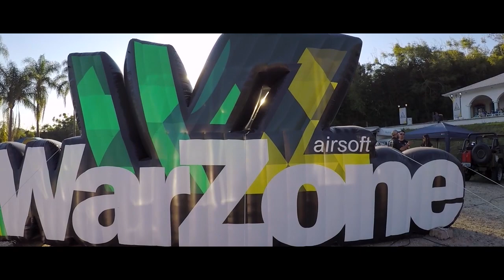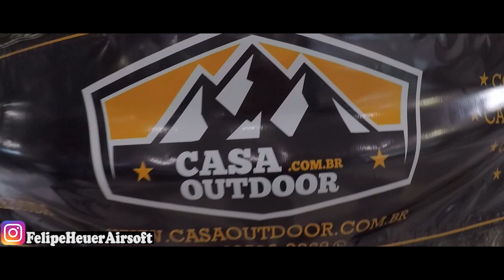WARZONE Brasil 2018! 1.000 Operadores de Airsoft em uma MEGA estrutura!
Nesse vídeo, mostro a minha chegada ao Evento de airsoft WARZONE Brasil 2018, uma mega estrutura contanto com lojas e mais de 1000 operadores em um combate alucinante!

Arma utlizada- Krytac LVOA WAR SPORT M4
Seja por whatsApp, Facebook, Site ou instagram!!
Airsoft4U
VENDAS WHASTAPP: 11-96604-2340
Rua Padre Estevão Pernet, 1.059, sala 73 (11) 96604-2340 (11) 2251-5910

OpsField- Campo de Airsoft em São Paulo
Invista na sua diversão!!!